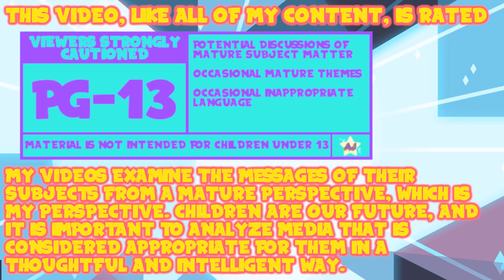AJ Plays: TLoZ: Breath of the Wild - Fairies and Memories | Episode 83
Angry Zelda is almost as cute as nerdy Zelda.

Thank You To My Wonderful Patrons:
- Tonia Cristman
- Ian Coyne
- Alberto de la Torre
- DarkMachi
- Zachary Hariton
- Nicoschmiko
- Oliver
- myoubae
- Rebekah Conard
- Moira
- Jordan Ealey
- Vontux
- Mindy Saylors
- Kristina Lee
- Rhian Jones
- Quinn Rosenvold Jacobsen
- William Hernândez
- Megan L
- The Roundtable
- Alex T
- HSL (pho3niks)
- Emily&Tallen Capt
- Nicholas
- Mary-Ann Wyat
- DeviTheHuman
- Joel Wunderly
- Gail Burnette
- Rannil
- Enoninja
- Jacob Lynes
- Kraish
- briwookie
- Petter
- Oceanomega
- Jennah Wood
- Michael Blasdel